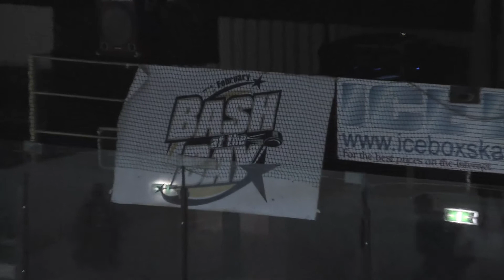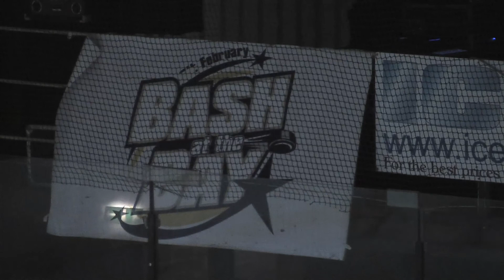Jaimie Longmuir Interview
The gaffer chats to Craig about Saturday's game, our new signings and the upcoming Bash at the Bay.